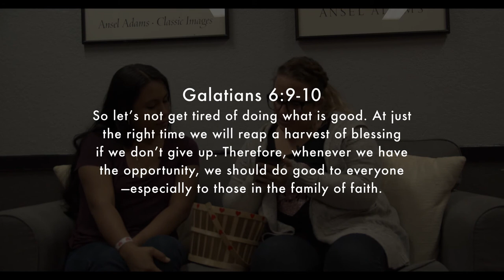Doing Good Things Shows Our Faith In Jesus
From the February 14th, 2021 service